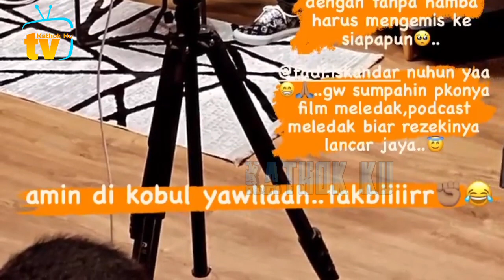Leslar Dimana2 Kiyut❗️ Podcast Terbaru Leslar dg Fadi Iskandar, Lanjutan Semalam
Jangan Lupa: _
Thankz!!..